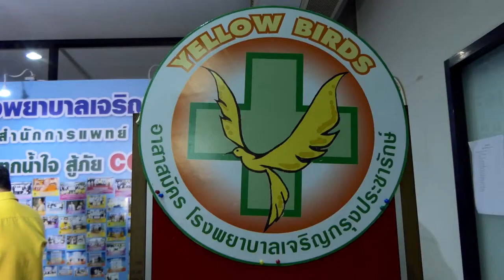สว.รส อาจารย์ยิ่งศักดิ์นำทีม Yellow Birds ทำจิตอาสาโรงพยาบาลเจริญกรุงประชารักษ์ EP.10(3/3)